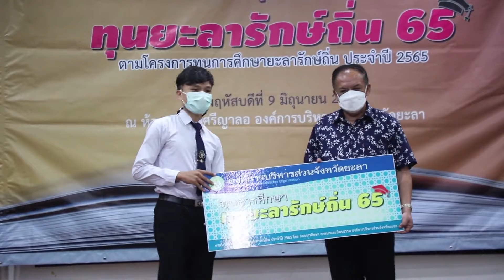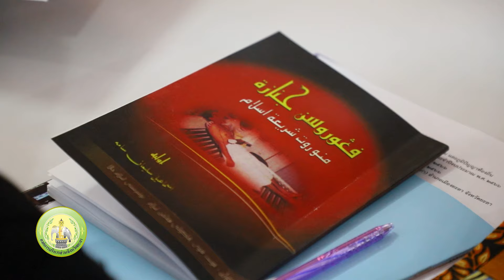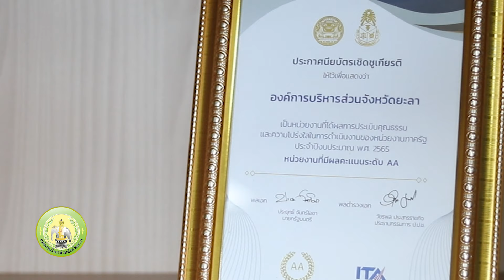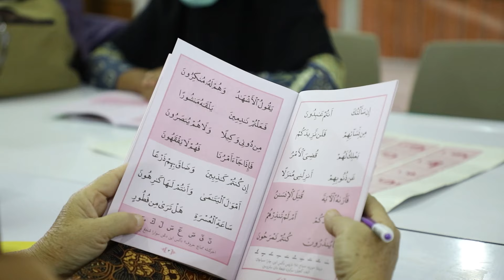รอมฎอนการีม | ภาพรวมจังหวัดยะลา โดยคุณมุขตาร์ มะทา (นายกองค์การบริหารส่วนจังหวัดยะลา)